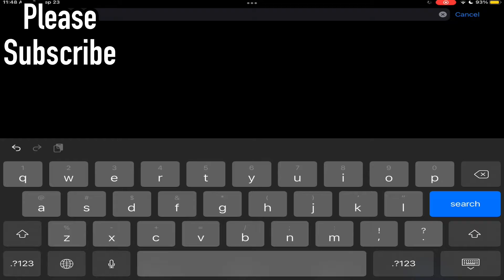How To Download Warzone Mobile Lite on iOS (Project BloodStrike)